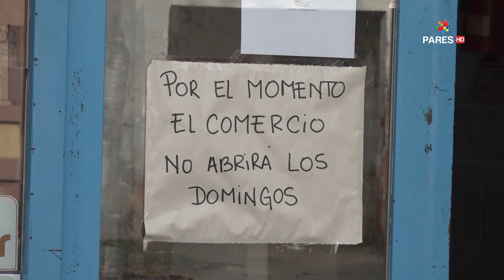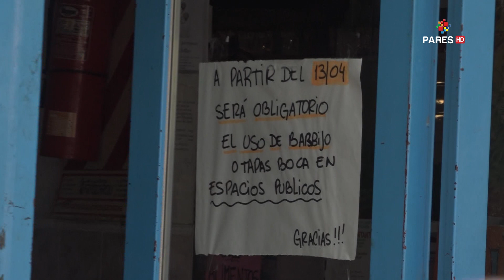La situación del comercio en Olivera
Material producido por PAREStv
CANAL 32 TDA - 199 TELERED HD y 47 DIGITAL